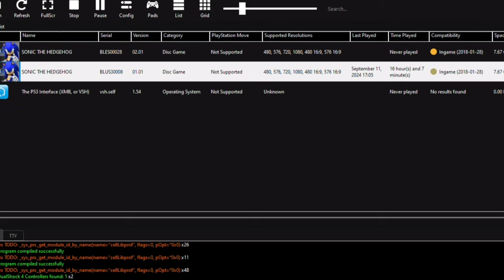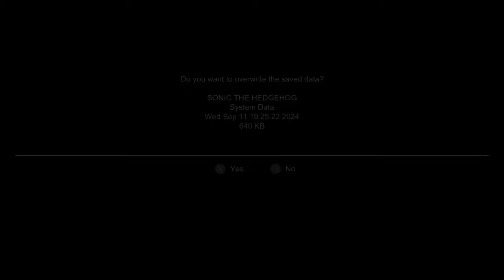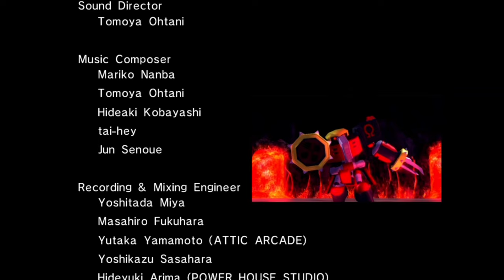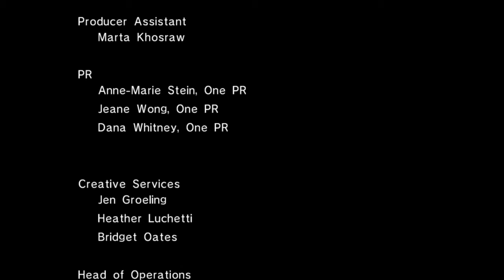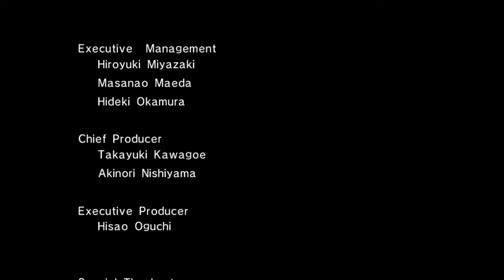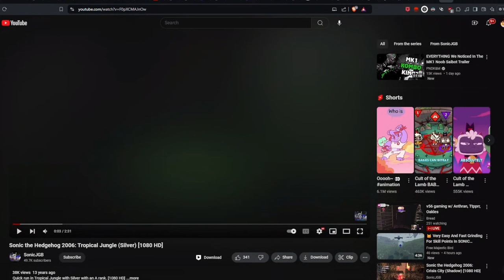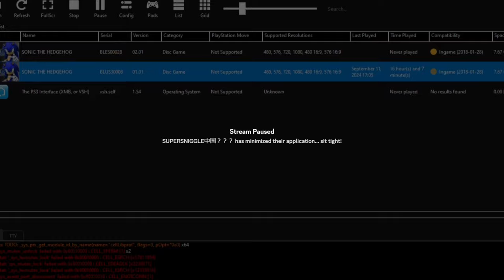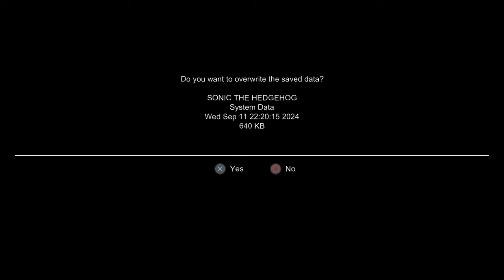Silver's In Debt - Zack Plays Sonic 06 [5]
Zack's either really into Sonic 06 or he just wants to get it done quicker. He finishes up Shadow's story and then does good old Sliver's story for the next few hours as well.